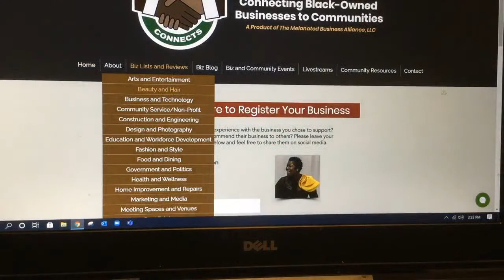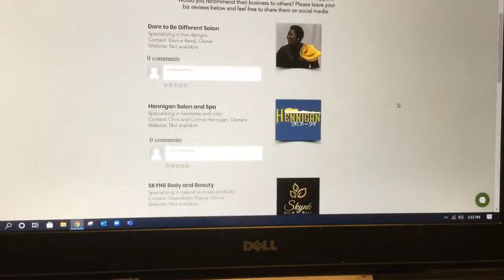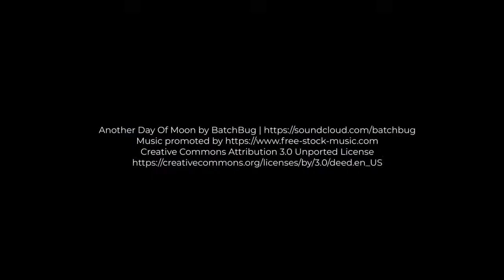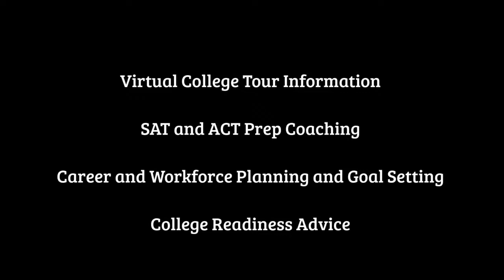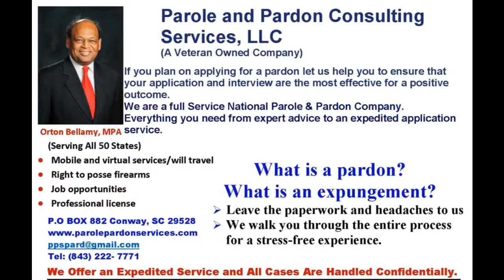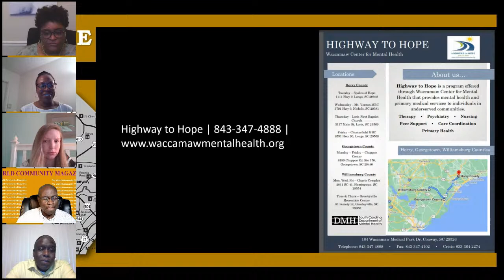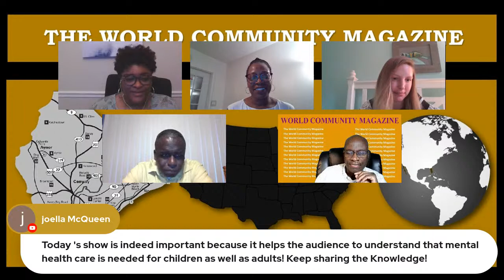Highway to Hope: A Pathway to Better Mental Health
WCM Live welcomes representatives from Waccamaw Mental Health to discuss their Highway to Hope program. Highway to Hope is a program offered through Waccamaw Center for Mental Health that provides mental health and primary medical services to individuals in underserved communities throughout Horry, Georgetown, and Williamsburg counties.